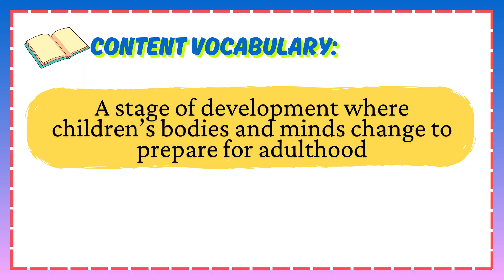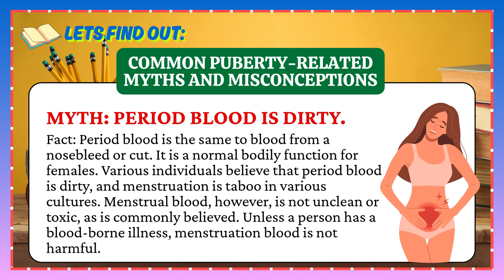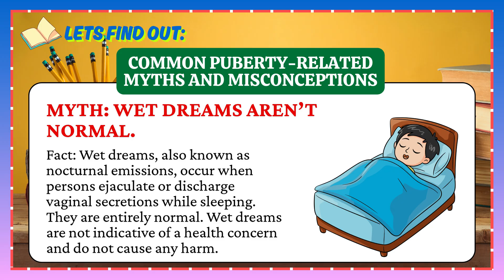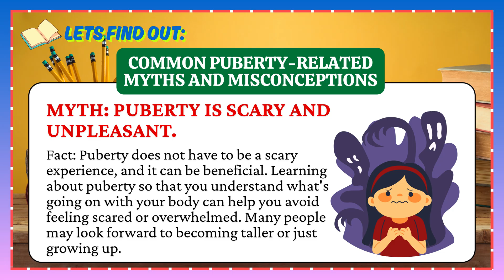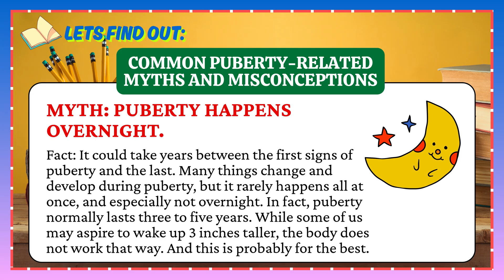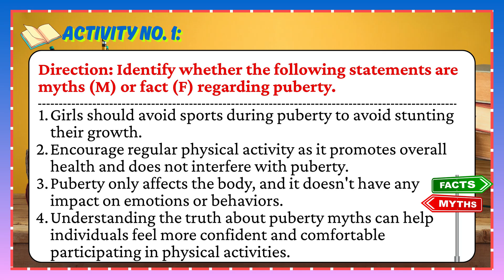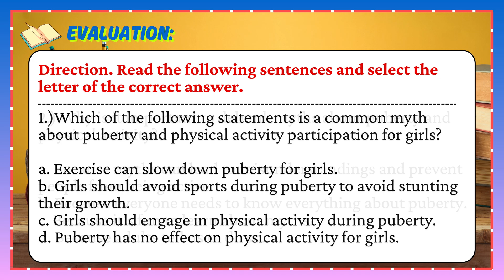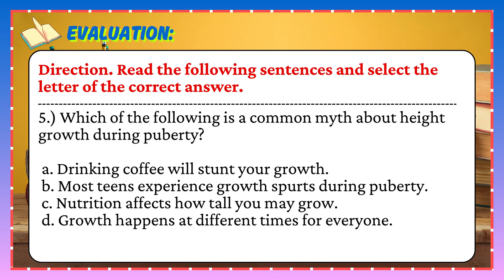MAPEH 5 - QUARTER 2 - WEEK 4 - Common puberty related myths and misconceptions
HEALTH 5 - PUBERTY
Lesson: Common puberty related myths and misconceptions.